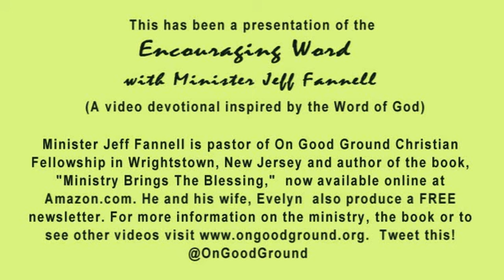GOD'S WILL vs. YOUR WANTS (Encouraging Word)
5/3 God's Will vs. Your Wants (Matthew 26:39) If you struggle with knowing what the will of God is for your life, try asking Him in honesty and sincerity what He would have you to do and put His desire above your own.  The encouraging word and video devotional with Minister Jeff Fannell.  Distributed by Tubemogul.